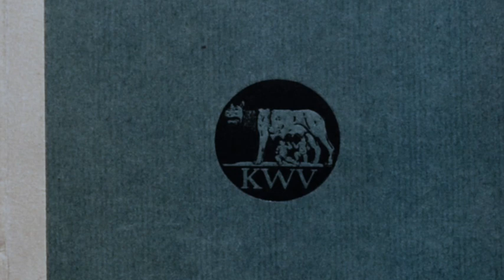1910s Fiction Audiobook: Franz Kafka - The Metamorphosis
The Metamorphosis is a novella written by Franz Kafka and first published in 1915. One of Kafka's best-known works, Metamorphosis tells the story of salesman Gregor Samsa, who wakes one morning to find himself inexplicably transformed into a huge insect and subsequently struggles to adjust to this new condition. The novella has been widely discussed among literary critics, who have offered varied interpretations. In popular culture and adaptations of the novella, the insect is commonly depicted as a cockroach.